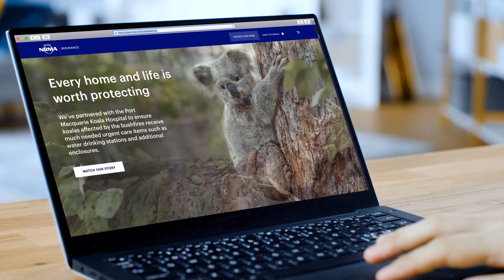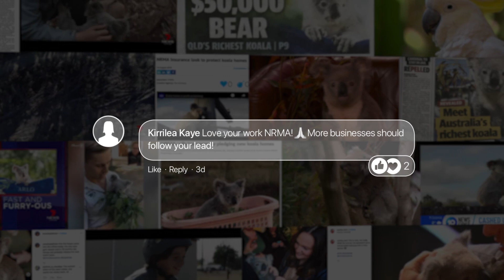NRMA - Every Home Is Worth Protecting